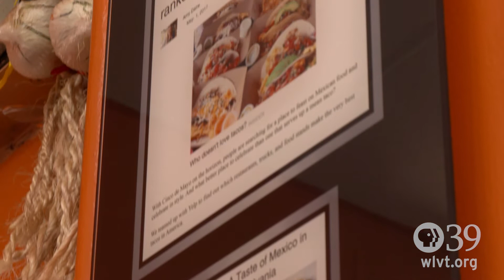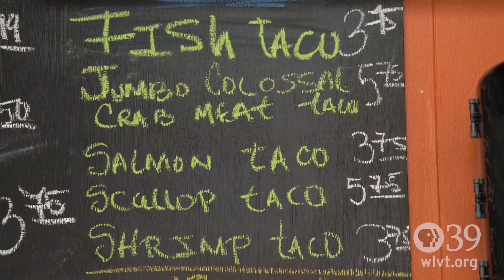Let's Go! Aqui Es